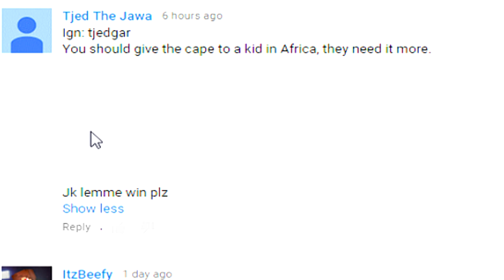3. DAT COMMENT THO!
JUST WOW!

"Yes I use the name Ryanw8451 a lot!"